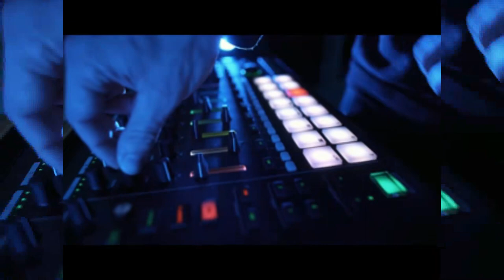Project C2 music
Alternative  music
Powered by: YK
Owner: YK